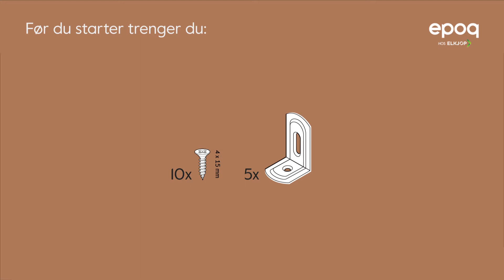Montering av lyslist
Epoq kjøkken hos Elkjøp.

Lyslist. Hvordan tilpasses og monteres en lyslist under et veggskap.